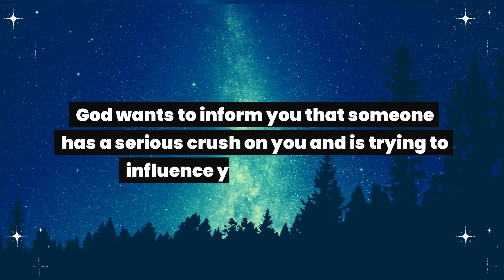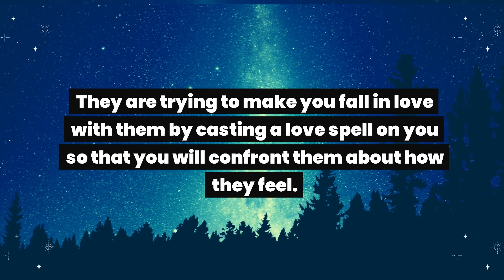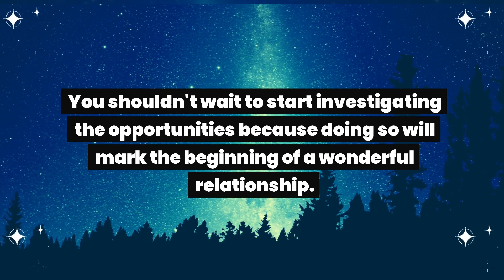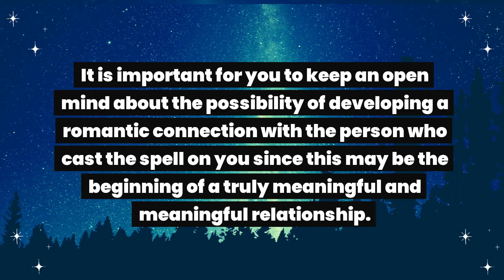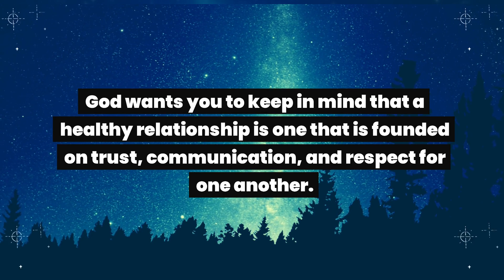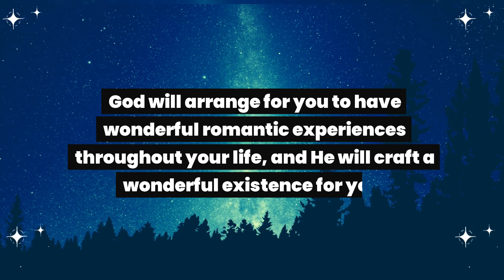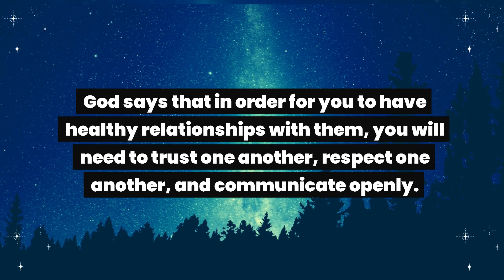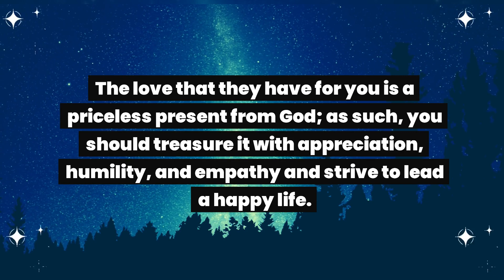Make a room because very soon you are...God message